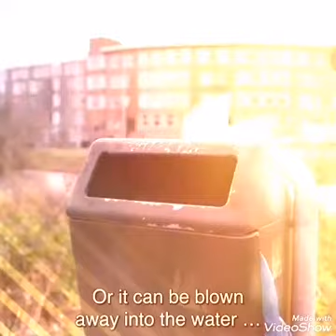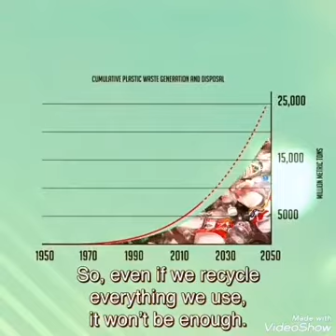Save Earth Reduce Plastic Usage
Created by Shefeek